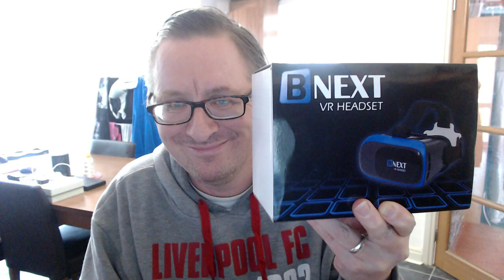Unboxing: BNEXT VR Headset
Unboxing and demonstration of the BNEXT VR Headset